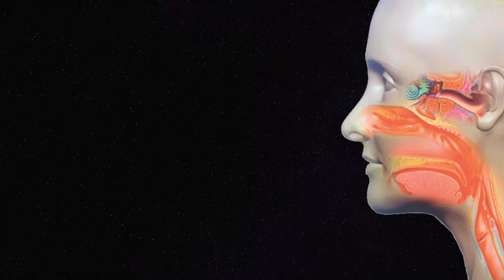Foreign body middle ear in CSOM patient | Dr Sunil Kewat